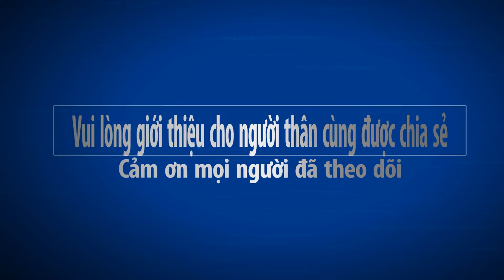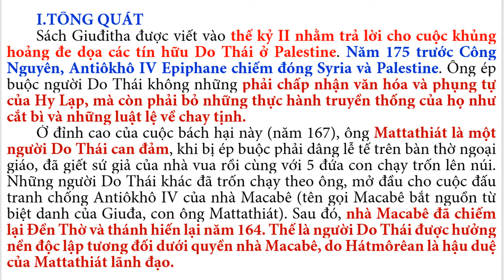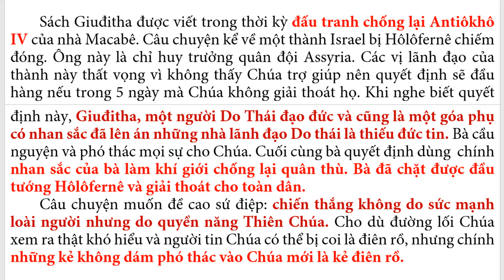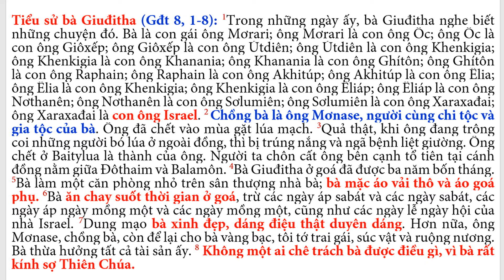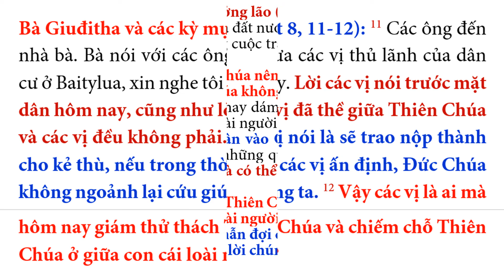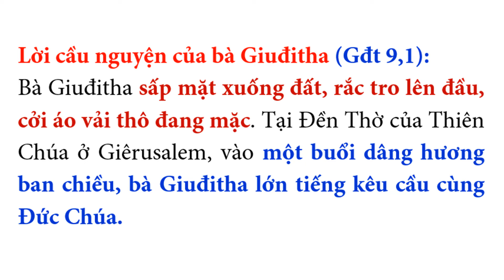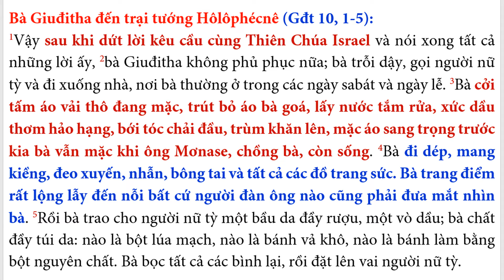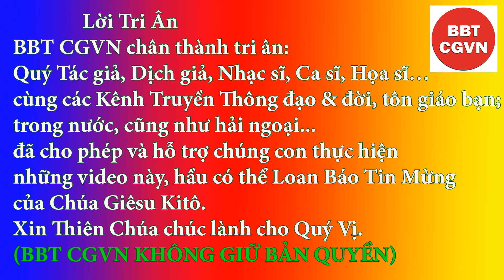72 Sách Giuđitha - “Đọc & Học Thánh Kinh 100 tuần”, Đức Cha Phêrô Nguyễn Khảm phụ trách.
TÓM TẮT Nội Dung Bài 72 SÁCH GIUĐITHA
     I.TỔNG QUÁT: Sách Giuđitha được viết vào thế kỷ II nhằm trả lời cho cuộc khủng hoảng đe dọa các tín hữu Do Thái ở Palestine. Năm 175 trước Công Nguyên, Antiôkhô IV Epiphane chiếm đóng Syria và Palestine. Ông ép buộc người Do Thái không những phải chấp nhận văn hóa và phụng tự của Hy Lạp, mà còn phải bỏ những thực hành truyền thống của họ như cắt bì và những luật lệ về chay tịnh. Câu chuyện muốn đề cao sứ điệp: chiến thắng không do sức mạnh loài người nhưng do quyền năng Thiên Chúa. Cho dù đường lối Chúa xem ra thật khó hiểu và người tin Chúa có thể bị coi là điên rồ, nhưng chính những kẻ không dám phó thác vào Chúa mới là kẻ điên rồ.
     II.GIUĐITHA, NGƯỜI TÍN HỮU MẪU MỰC:
     II.1. Giuđitha, nguời đại diện của Chúa (8,1-8): Cuộc chiến bùng nổ giữa Đức Chúa và Nabucôđonosor (tự coi mình như thần linh). Đại diện của ông là Hôlôfernê, còn đại diện của Đức Chúa là bà Giuđitha. Trong tiểu sử của bà có bản gia phả 16 đời, nhằm mục đích chứng minh bà thực sự thuộc dòng dõi Abraham. Bà Giuđitha được coi là người tín hữu mẫu mực:
     II.2. Bà Giuđitha và các trưởng lão (8,9-36): Trước cuộc khủng hoảng của đất nước, bà Giuđitha mời hai vị kỳ mục của thành đến nói chuyện. Trong cuộc trao đổi với hai vị này, bà Giuđitha nhấn mạnh hai điều: (1) Dân thiếu lòng tin vào Chúa nên dám thử thách Chúa khi họ chủ trương nếu trong 5 ngày mà Chúa không can thiệp, thì sẽ nộp thành cho quân thù: (8,12); (2) Tra vấn niềm tin của dân vào Chúa: (8,16). Từ đó, bà nói với mọi người: Thiên Chúa hoàn toàn tự do, không phải hành động theo đường lối của loài người; và dân phải tuyệt đối tin cậy vào Chúa: “Một khi chúng ta kiên nhẫn đợi chờ Ngài cứu độ và kêu cầu Ngài đến cứu giúp. Ngài sẽ đoái nghe lời chúng ta nếu điều ấy đẹp lòng Ngài” (8,17).
     II.3.Bà Giuđitha chuẩn bị cuộc chiến
     a) Chuẩn bị bằng cầu nguyện (9,1-14): Thái độ cầu nguyện: cầu nguyện vào giờ dâng hương trong Đền Thờ, như thế bà nối kết lời cầu nguyện của mình với lời cầu của Dân Chúa. Bà cầu nguyện với lòng khiêm tốn: sấp mặt xuống đất, rắc tro trên đầu. Lời cầu nguyện của bà Giuđitha phản ánh những xác tín căn bản: (1) Phó thác nơi Chúa chứ không tin tưởng vào sức mạnh người đời: (9,5); (2) Quyền năng của Chúa vượt trên quyền năng con người: (9,14); (3) Chiến thắng thuộc về những người khiêm hạ vì họ chỉ nương tựa một mình Chúa: (9,11). Khi đối đầu trực tiếp với Hôlôfernê, bà Giuđitha vẫn thường xuyên cầu nguyện (12,7-9). Mỗi người Kitô hữu cần tự hỏi: Trong cuộc chiến đấu chống lại các cơn cám dỗ, tôi có thường xuyên cầu nguyện không? Cầu nguyện với thái độ nào? Hoàn toàn tín thác nơi Chúa hay thách thức Chúa, ra điều kiện cho Chúa?
     b) Chuẩn bị bằng trang điểm nhan sắc (10,1-10): 10,1-4 nói đến việc bà Giuđitha trang điểm rất kỹ trước khi đến gặp Hôlôfernê. Những chi tiết này làm nổi bật sự cộng tác của con người với tác động của ơn Chúa. Đồng thời nêu lên ý nghĩa và giá trị của nhan sắc: Bà Giuđitha hiểu rằng nhan sắc là do Chúa ban và là điều tốt đẹp. Bà cũng biết rằng nhan sắc bên ngoài cần đi đôi với vẻ đẹp bên trong mới làm nên giá trị và sức mạnh thực sự. Nhan sắc Chúa ban là để phục vụ Chúa; ở đây Chúa dùng nhan sắc của bà để giải thoát dân Ngài. Ngày nay, bạn quan niệm thế nào về nhan sắc và dùng nhan sắc để làm gì?
Đón xem Bài 73 xin đọc trước Sách Esther.